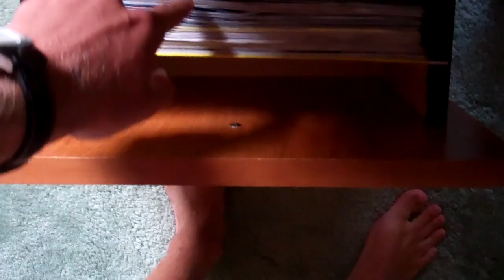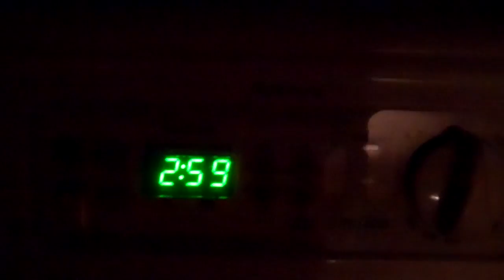A White Ferrari 8/11/12 - Day 608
Saturday.